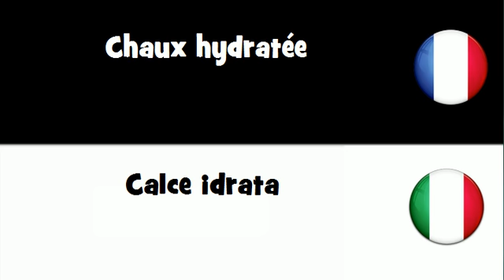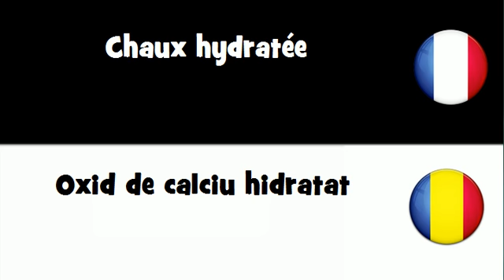Traduction en 20 langues # Chaux hydratée